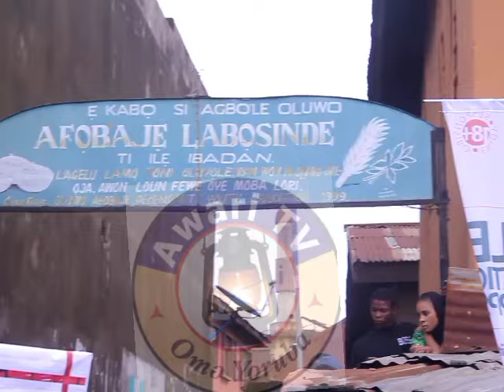THE AFOBAJES AWARD LADOJA FOR HIS GREAT WORK ON INSTALLATION OF NEW OLUBADAN OF IBADAN